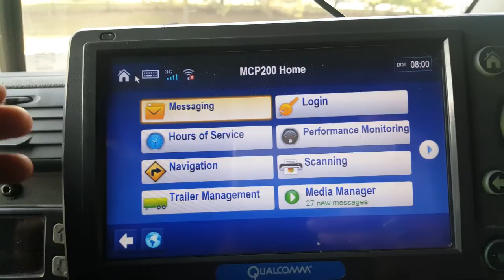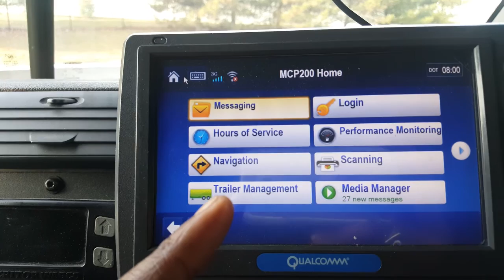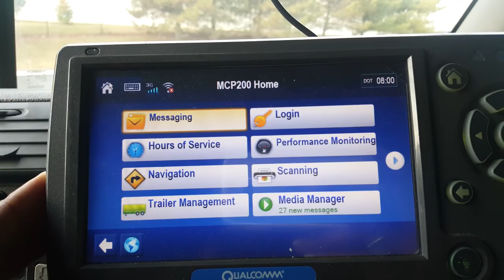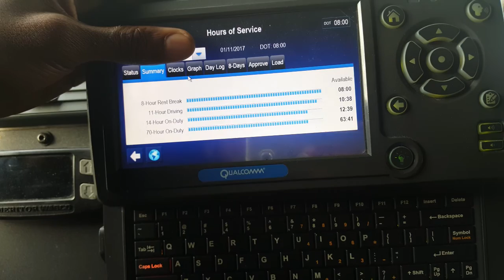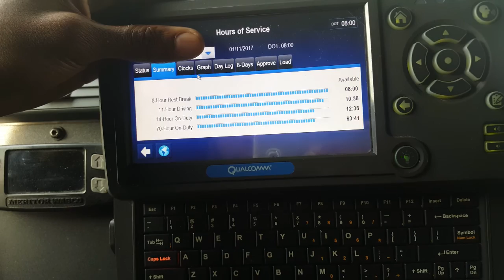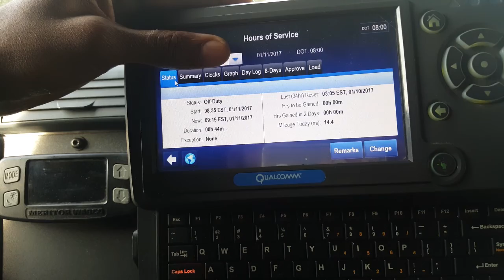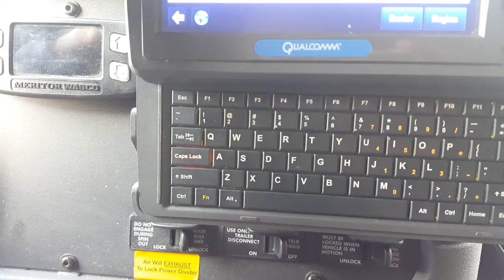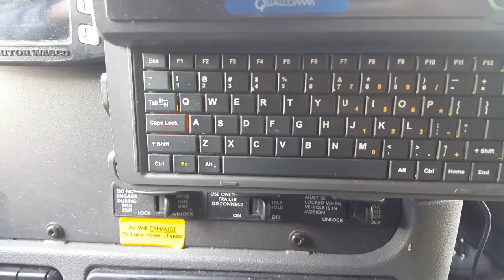Qualcomm breakdown - KayBee Tha Trucker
Quick run through of on board computer. Requested video.